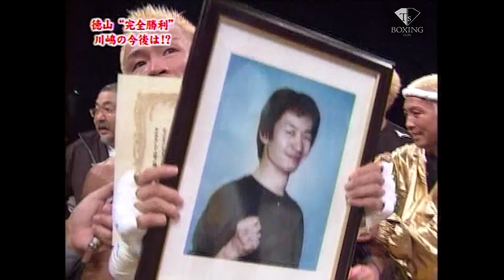徳山昌守 vs 川嶋勝重 第3戦 WBC世界スーパーフライ級タイトルマッチ Tokuyama Masamori vs Kawashima Katsushige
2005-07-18　大阪市中央体育館
WBC世界スーパーフライ級タイトルマッチ
徳山昌守 vs 川嶋勝重 第3戦

WBC World super fly weight Title fight
Tokuyama Masamori vs Kawashima Katsushige